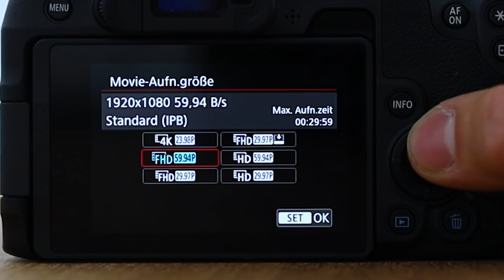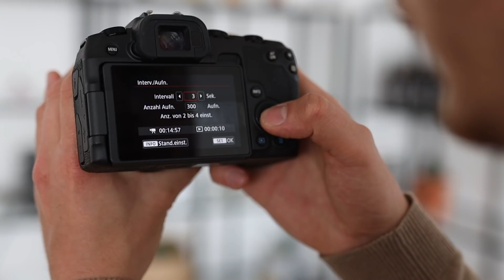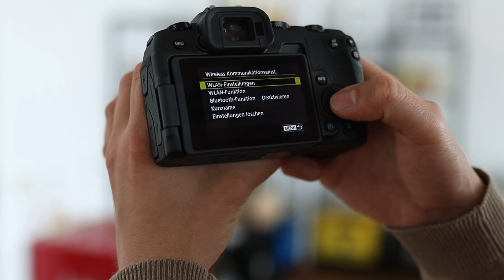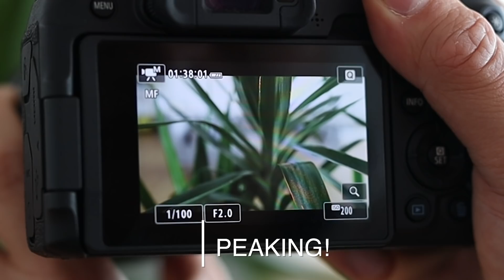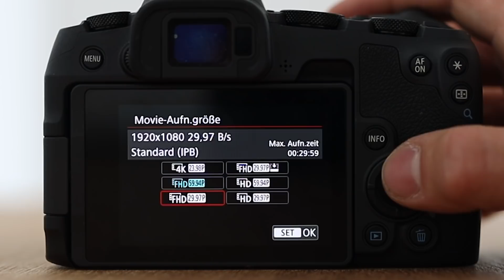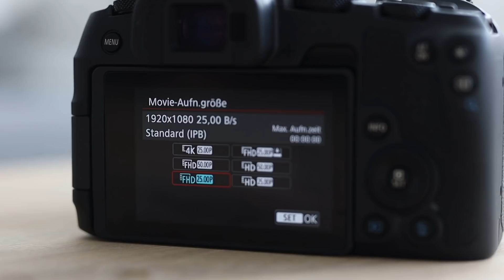Beste Kamera zum filmen 2019 - Canon EOS RP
Du suchst die beste Kamera zum filmen im Jahr 2019? Hier gibt es meine ganz klare Empfehlung - die Canon EOS RP

Objektivempfehlungen:
*Sigma 35 mm F 1.4

*SD Card

*CFAST Card

*Mefoto Stativ

* TAKSTAR SGC-598 Interview-Mikrofon

* Tascam DR-10L Recorder mit Lavalier-Mikrofon